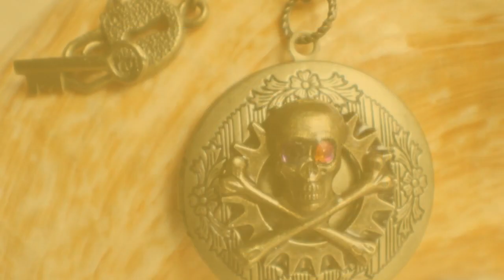Skull and cross bones photo locket, round bronze locket with filigree and skull on front cover.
Photo locket with a layer of filigree and skull and crossbones on front cover. Photo locket features a 1 1'4" in diameter round vintage look locket with a skull that sports crystal eyes on front cover. The filigree and skull and crossbones has been sealed with a clear resin to give a lasting glass like finish. Locket hangs on 24" bronze chain with a braided jump ring and a lock and key toggle clasp. Locket is 1 1'4" in diameter